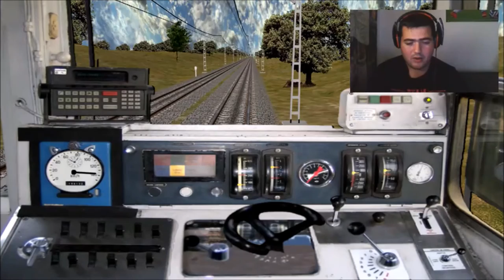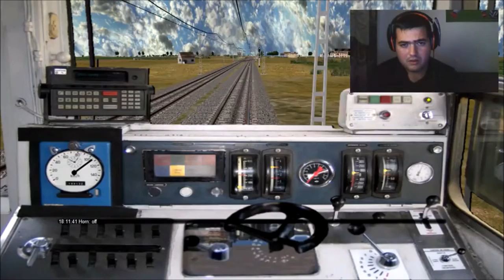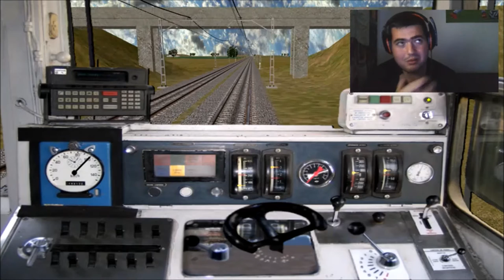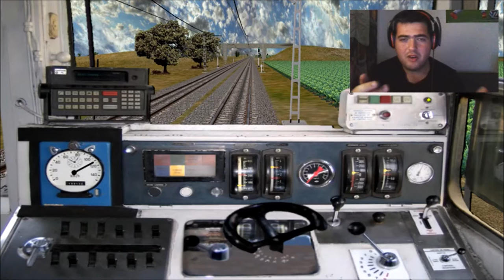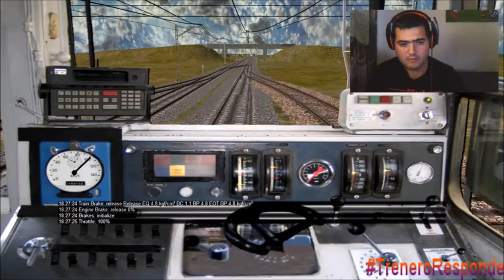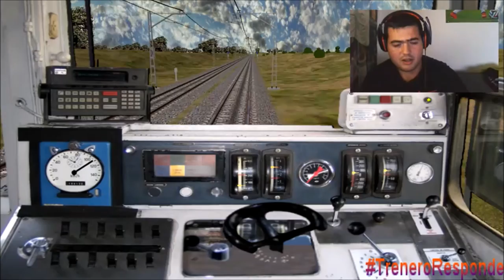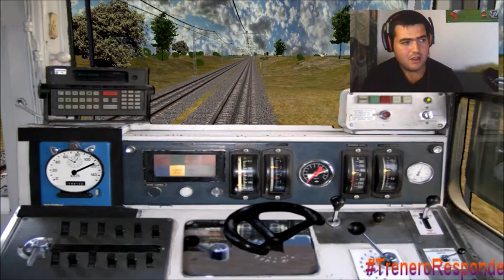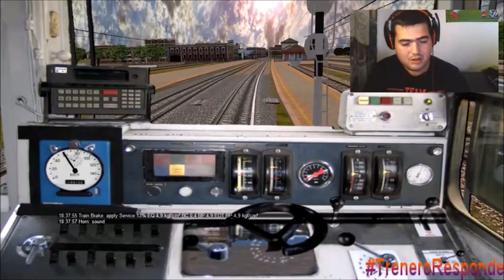Open Rails con 444 de Manzanares a Alcazar De San Juan #1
Un video de los 80/90 con la 444 en CE en Manzanares Alcazar De San Juan,Os voy comentando cositas del canal y ademas de la 446 de TS2017...Disfrutar del video!